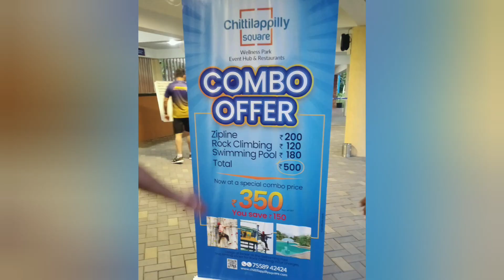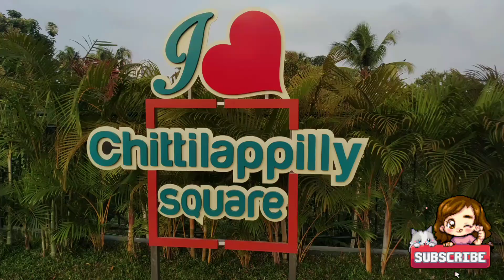Chittilappilly Square : A innovative thought of Wellness center in Kerala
Chittilappily Square : Chittilappilly Square - A Must Visit Place In Kochi To Rest, Play & Enjoy
The facilities are top-notch, get some fresh air and exercise while taking in the beautiful surroundings.
Address: Seaport - Airport Rd, opp. Bharath Matha College, Kollamkudimugal, Kakkanad, Kerala 682021